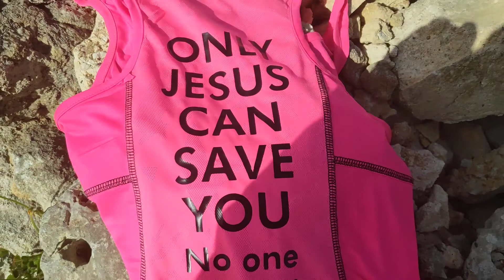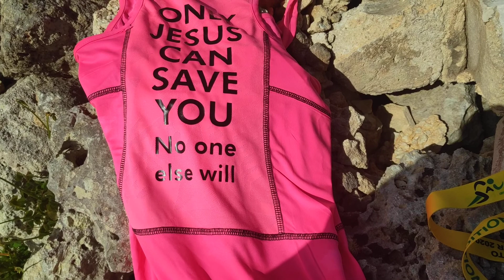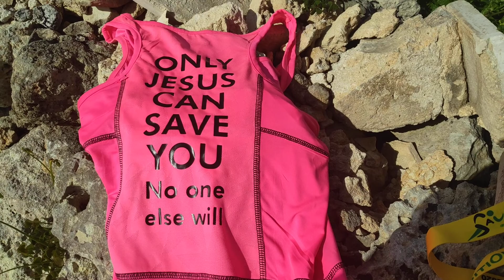Christian, this will inspire you!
Acts 4:12 Neither is there salvation in any other: for there is none other name under heaven given among men, whereby we must be saved. (KJV). That name is of Christ Jesus, the Lamb of God.

So if Catholism and Mormonism claim that salvation is only through them, then someone is lying!

You decide whether it's the Bible or a religious CULT that is telling you a lie!

Suitable for all audiences.